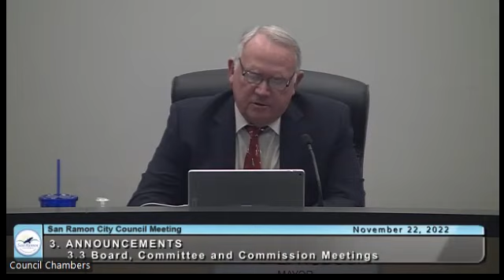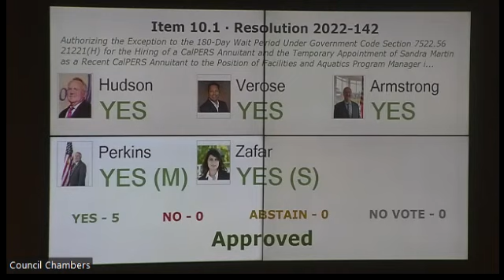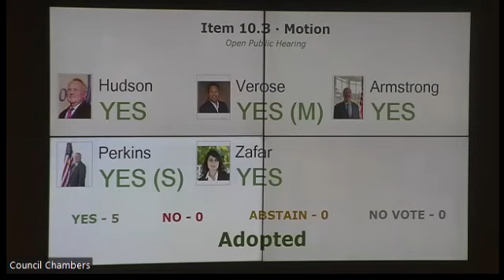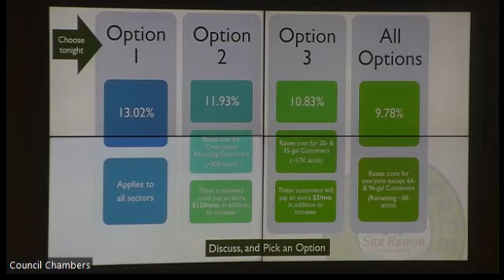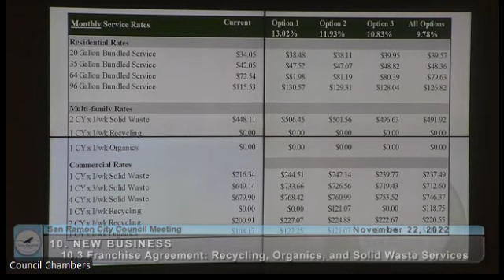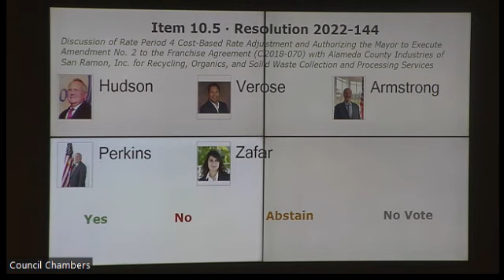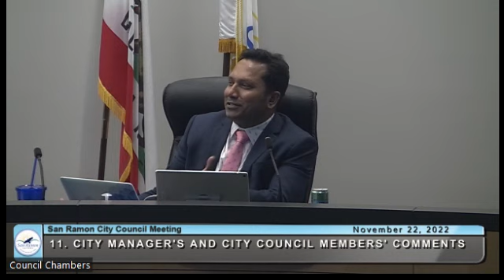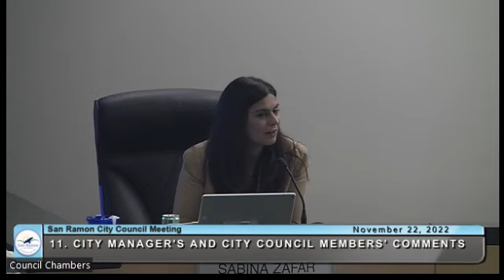City Council Meeting 11/22/2022